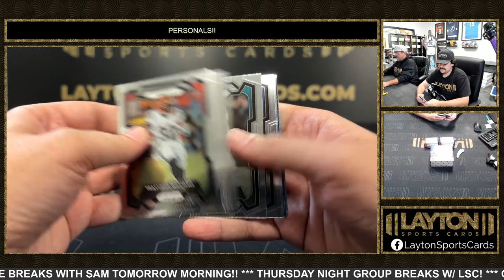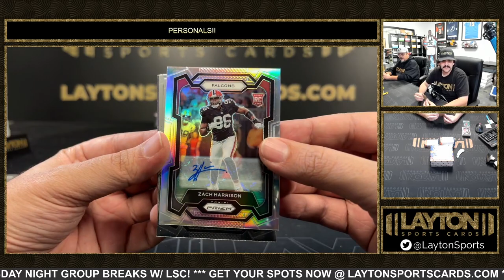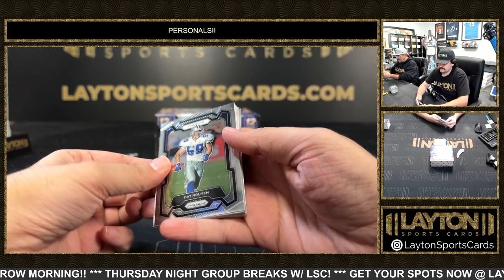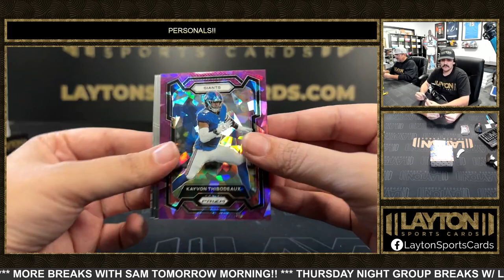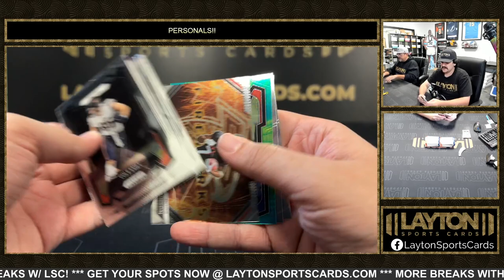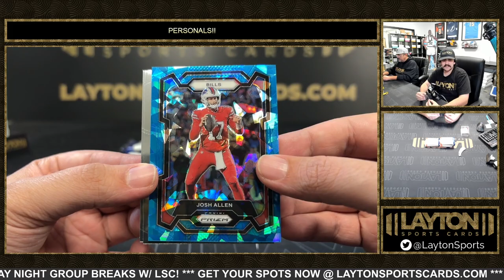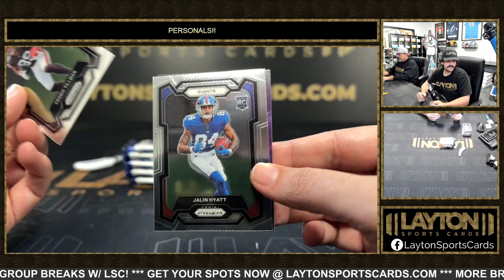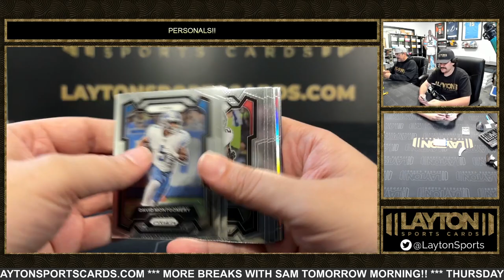2 Boxes Of 2023 Prizm Football For Jeffery H